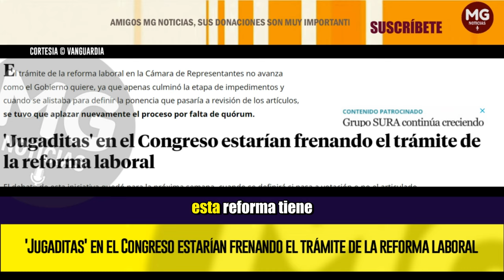🔴 'JUGADITAS' EN EL CONGRESO ESTARÍAN FRENANDO EL TRÁMITE DE LA REFORMA LABORAL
El trámite de la reforma laboral en la Cámara de Representantes no avanza como el Gobierno quiere, ya que apenas culminó la etapa de impedimentos y cuando se alistaba para definir la ponencia que pasaría a revisión de los artículos, se tuvo que aplazar nuevamente el proceso por falta de quórum.
VANGUARDIA